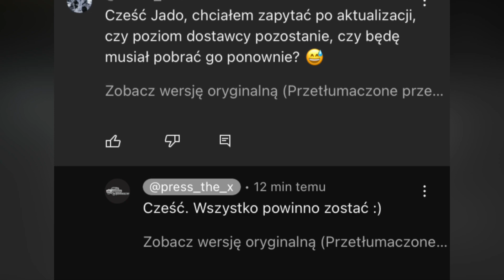PickUp Nowa Aktualizacja New Update Informacje Information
Siema,
W tym odcinku przedstawię wam kolejne informacje od twórcy o aktualizacji do pickupa, będą dwa zdjęcia i dwie udzielone informacje przez twórcę, jeżeli pojawi się cokolwiek nowego odrazu o tym nagrywam film, Zapraszam do oglądania

Pozdrawiam